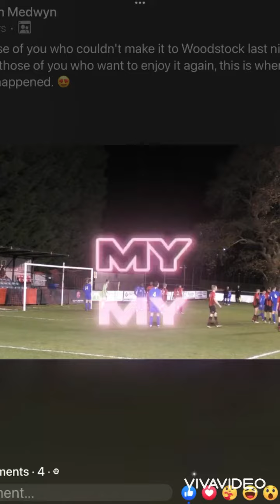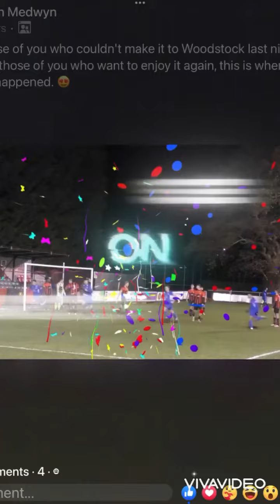Match pictures from the 1-0 win vs sittingbourne